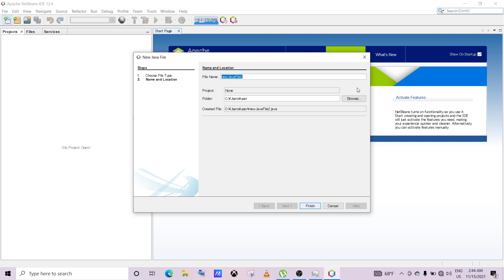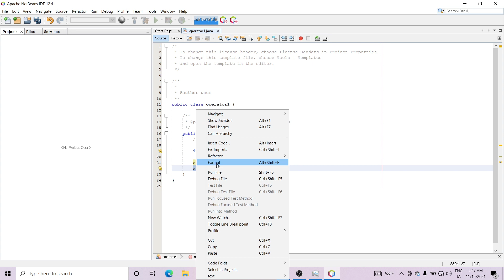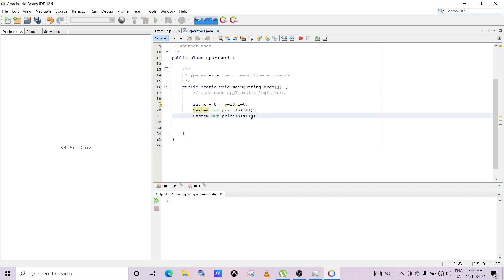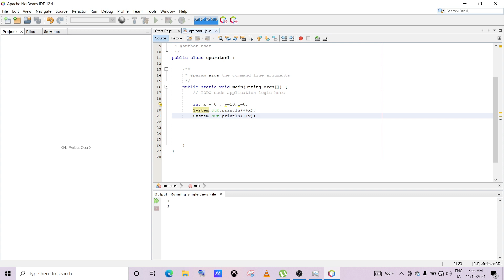Java Post and Preincrementing Variables / Increase and Decrease Variable Values ++x / x++ / x = x++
lets increment variables in java